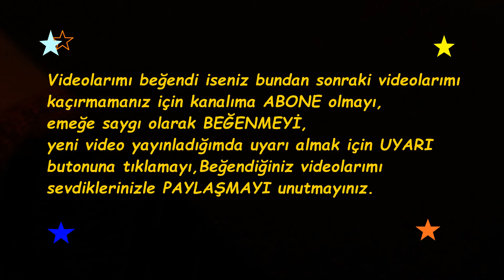ÜMİT TOK/Sen kimseyi sevemezsin-N.Y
Nurcan Yahşi arşivi.
Şarkı bilgisi.
Sen kimseyi sevemezsin sevmeyeceksin, sevmeyeceksin
 Rüzgârların önünde kuru bir yaprak gibi sürükleneceksin
 Şefkât nedir, aşk nedir, ömrünce bunu bilmeyeceksin

Beste :Kamuran Yarkın
Güfte :Doğan Işıksaçan
Makam :Nihavend
Usûl:Düyek
B.B.Ş.Orkestra Şube Müdürlüğü T.S.M Bölümü.Şef:Serkan Gencer